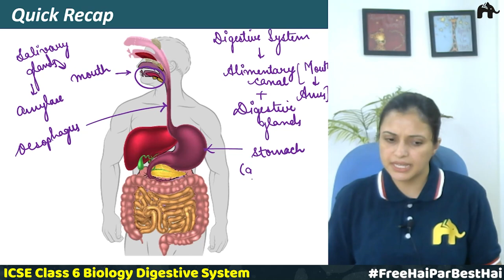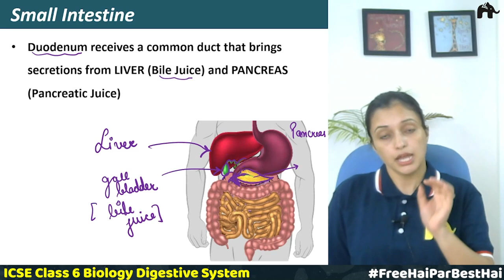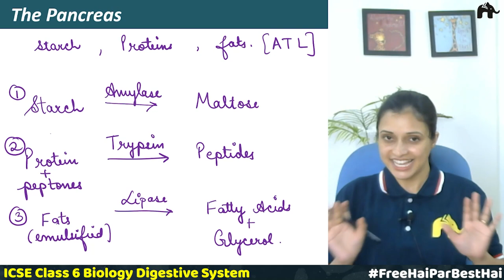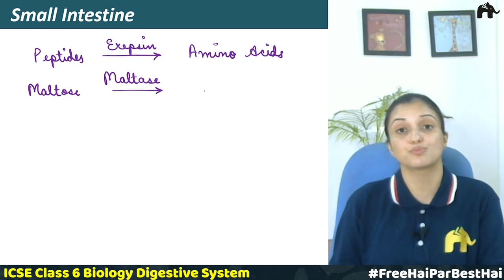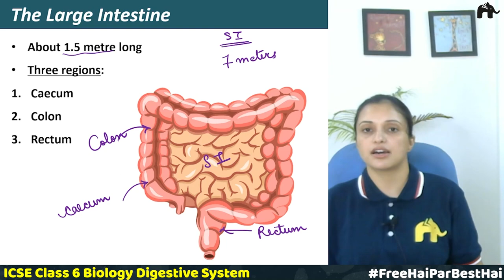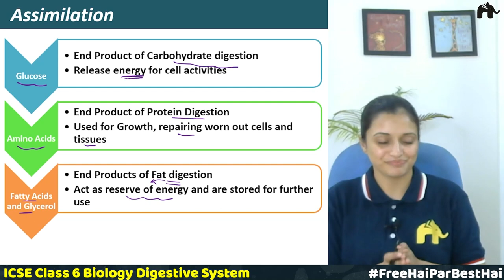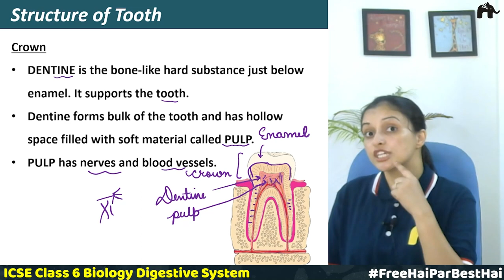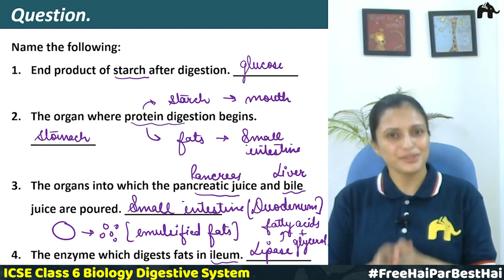Digestive System Class 6 ICSE Biology Chapter 4 | Selina | Small Intestine,Aching Tooth #2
Digestive System Chapter 4 Class 6 Biology ICSE

Timestamp:
0:00 Introduction
00:41 Quick Recap
05:27 Small Intestine - Duodenum
10:13 The Liver
12:46 The Pancreas
18:53 ICSE Question
21:10 Small Intestine – Jejunum
21:59 Small Intestine – Ileum
22:58 Intestinal Juice
28:02 Final Digestion
28:33 Absorption of Digested Food in Small Intestine
32:15 The Large Intestine
37:14 Egestion
39:05 Assimilation
41:05 Quick Recap of Alimentary Canal
45:42 Structure of Tooth
46:24 Structure of Tooth – Crown
48:39 Structure of Tooth – Neck
49:11 Structure of Tooth – Root
49:39 Aching Tooth
52:19 Care of Teeth
54:12 ICSE Question